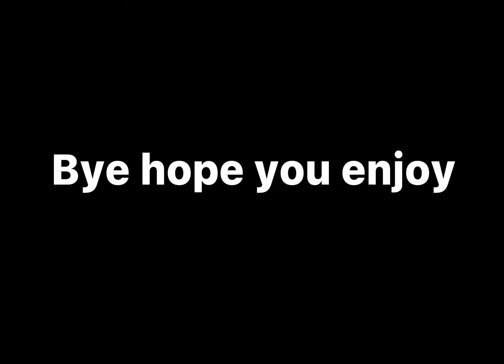HACTHING MY SECOND HUGE FESTIVE CAT!